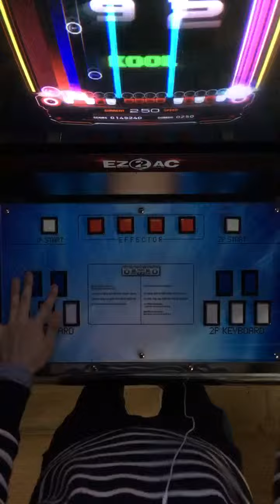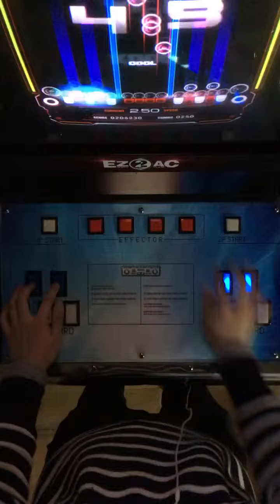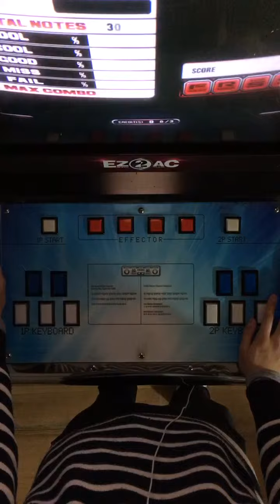[Ez2Ac 14K] Core HD (15)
Player: DJ.Alfonso
GOOOOOOOOOOD...